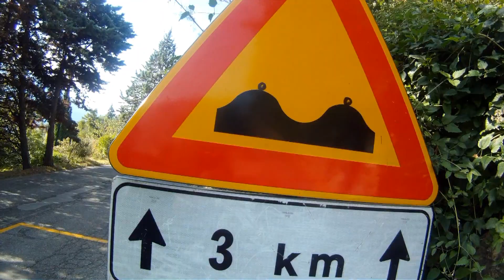LAGO DI GARDA 2012 mtb - TRAILER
Malý pohled na velké italské jezero LAGO DI GARDA. Zajimavá měst a místa jako je TORBOLE, RIVA, LIMONE, MALCESINA , PASSO TREMALZO, LAGO DI LEDRO, LAGO DI TENNO.